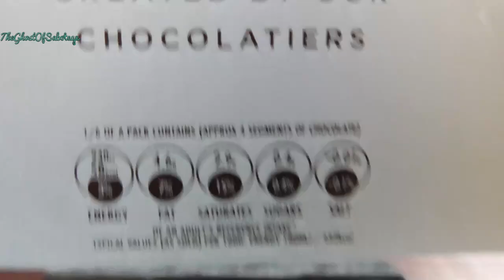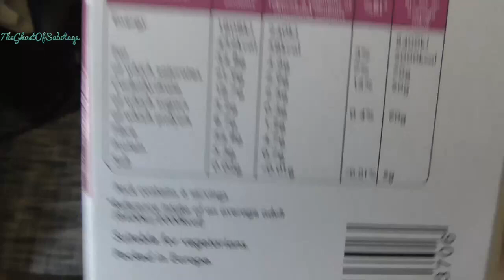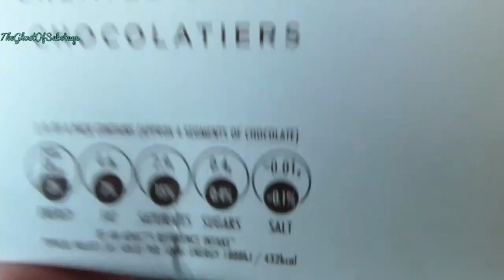Choco Logic Belgian Dark Chocolate